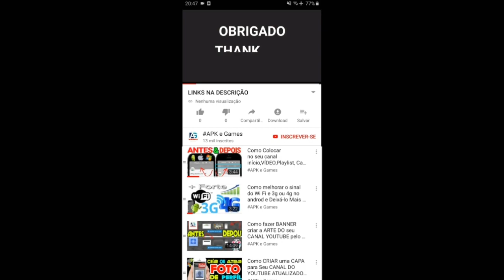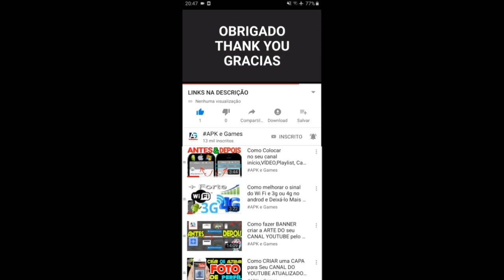Talking Tom - Summer 😎🦩⛱️ Gameplay Android ios